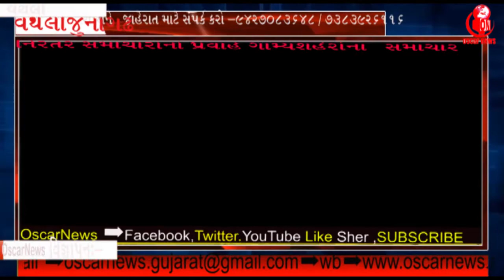વંથલીના ગોટીલા- ધણફુલિયાને જોડાતો પુલ બિસ્માર જીવના જોખમે લોકો પસાર તંત્ર મસ્ત પ્રજા ત્રસ્ત | Oni